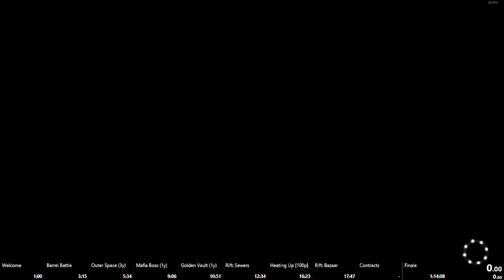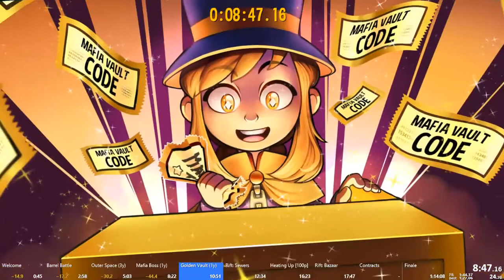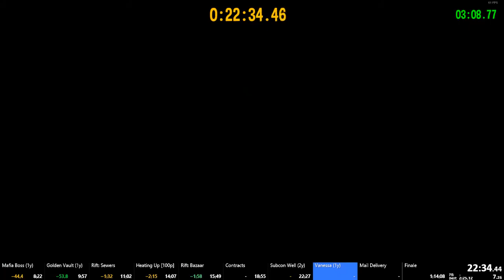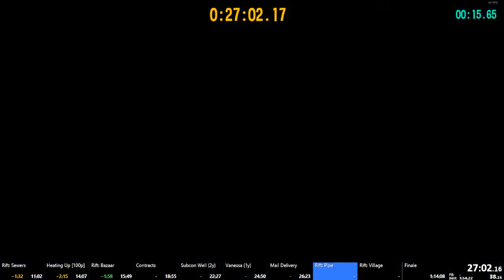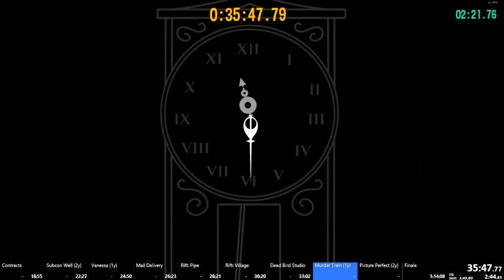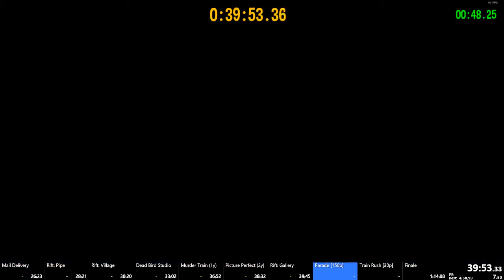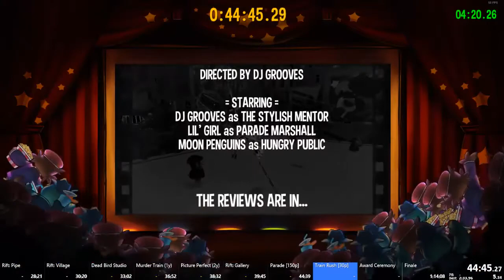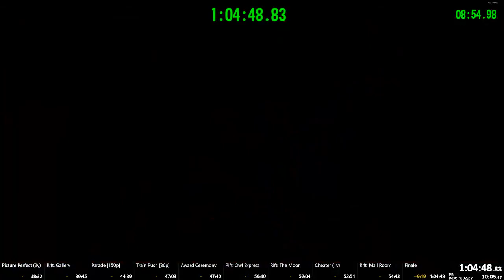A Hat in Time - Any% Speedrun in 1:04:48.83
Overall better execution and using the faster (current as of this video) any% route that incorporates Cheating the Race. Sub hour is in sight but I need to make less mistakes and move faster overall.